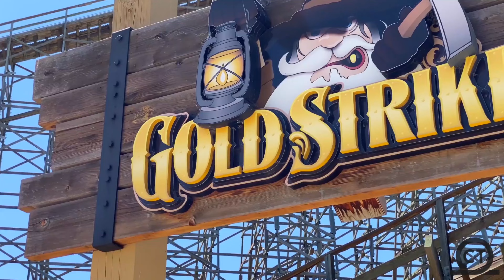Ghost Rider V Gold Striker, The Better GCI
The footage/music/images used in this video our not ours and belong to the following creators:
CREDITS
Music

Don’t read this (If you have better advice put it in the comments)
Coaster studios, Eltororyan, canobie coaster, theme park review, coaster force, airtime, positive g force, steel vengeance, iron gwazi, velocicoaster, disneyland, space mountain, universal studios, Theme Park Review, Coaster Dash